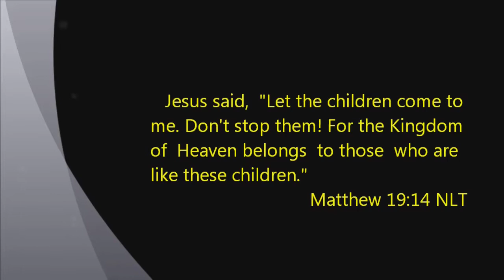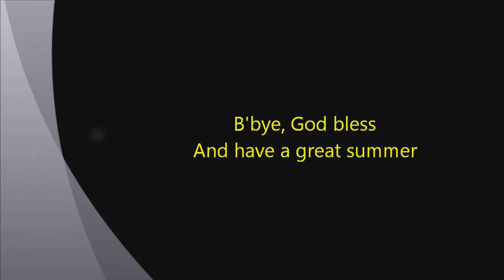Promise Preschool 2017 Promotion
Promise Preschool a ministry of Willamina Christian Church finishes another year with some great kids.